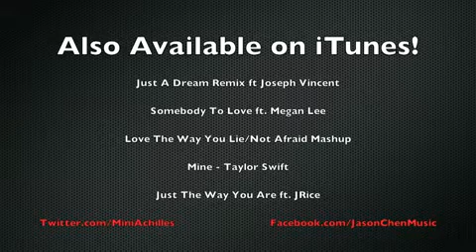Grenade (Bruno Mars) Cover - Jason Chen